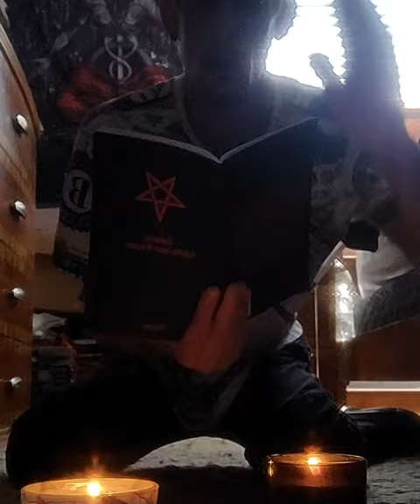Conker Da Quik - I'll Do This Myself (part.2) Produced By Brandon Beezle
Tiktok Conkerdaquikonyoutube
Instagram, facebook,soundcloud, spotify... Conker Da Quik

 This is a part 2 from the original... It has professional sound by Brandon beezle
 If this song does well then I will make more